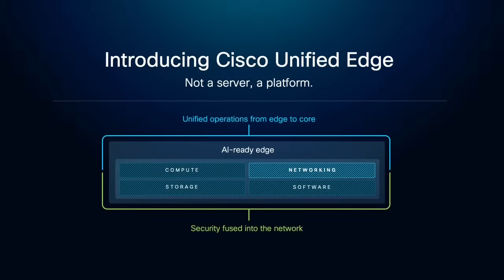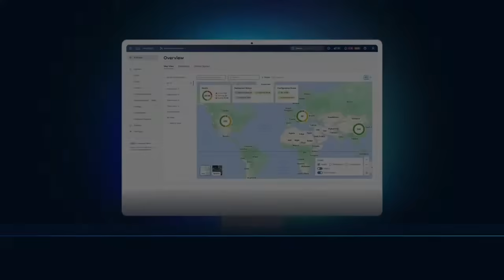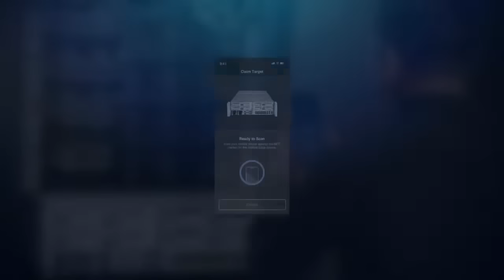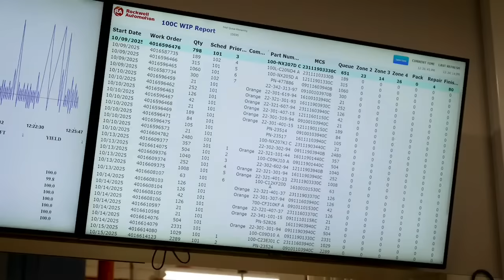The next frontier of AI infrastructure: experience the AI edge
AI is evolving. Inference is the dominant AI workload, requiring a new architectural approach to AI infrastructure from core to edge.

Join Jeetu Patel, President and CPO at Cisco, and be the first to hear a major new announcement that pushes the frontier of AI.  It's not a step forward. It's a leap into what's next.